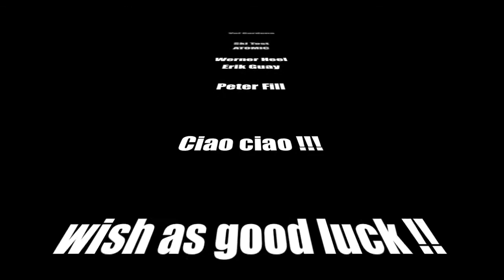Peter Fill Test Atomic Ski Val Gardena 11.12.2012